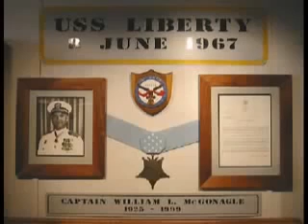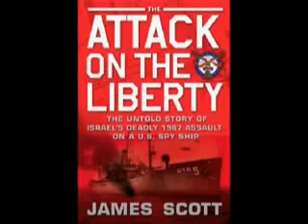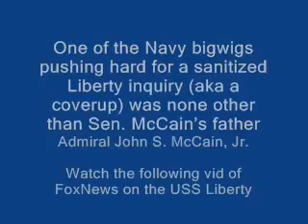John McCain Confronted About USS Liberty Cover up Memorial Day 2017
James Morris, political analyst and commentator confronts John McCain about the USS Liberty Cover-up on Memorial Day.

Published on  1, 2017 by o1OpTiMuS1o Israeli attack on the USS Liberty [PLAYLIST] James Morris, political analyst.